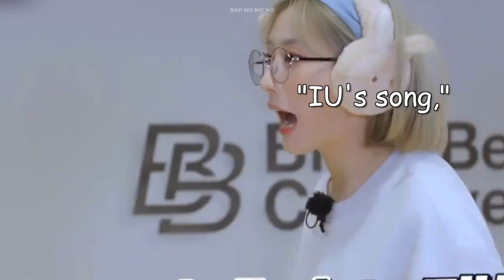do NOT let loona play shout in silence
or just not Yves and HyunJin.

► Timestamps:

0:00 Queendom - Ep 3

HeeJin - Hot Pink Text
HyunJin - Yellow Text
HaSeul - Green Text
YeoJin - Orange Text
ViVi - Light Pink Text
JinSoul - Blue Text
Kim Lip - Red Text
Choerry - Purple Text
Yves - Burgundy Text
Chuu - Peach Text
GoWon - Turquoise Text
Olivia Hye  - Grey Text

Black/White text is anyone else who speaks.

An archive containing all LOONA content to watch or read!

Need help getting to know them? Try out this Guide 📎

An archive of all translated LOONA content, managed by Team Subbits 📎

Source? Check description or pinned comment :)

You can also find some playlists on my channel!